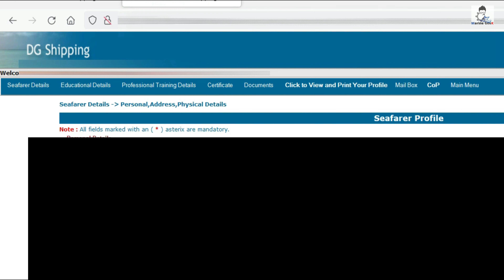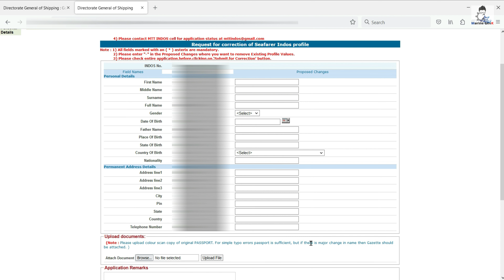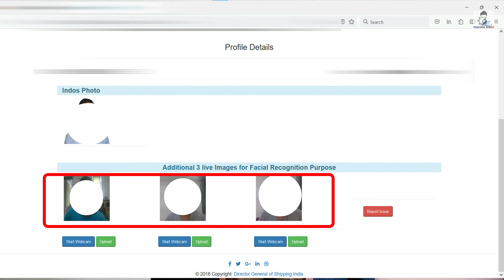HOW TO DO DG APPROVED STCW COURSES ? [PART1 OF 3] IN HINDI हिंदी में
An honest attempt has been made by self in understanding the whole dg approved stcw course

00:00 INTRO
00:28 UPDATE PROFILE
01:11 HOW TO UPDATE PROFILE & CORRECTIONS
02:42 PHOTO & SIGNATURE UPDATION PROCESS
03:12 PHOTO & SIGNATURE DG GUIDELINES
03:46 UPDATE 3 LIVE IMAGES
04:31 DG THREE TIER APPROACH

Visit Insurance website
WESERVE Insurance

This will help someone who is trying to make a living.
Please do check out the website and save money

You will get 20 GB Storage space instead of 10 GB
Do check that out .
Link can be opened only in google chrome

Please Join My Telegram Groups
For E-learning and Exit Exam